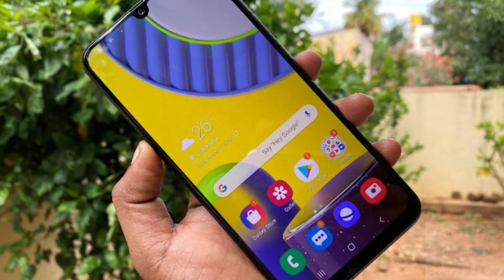Samsung M31 VS Redmi 9 Power